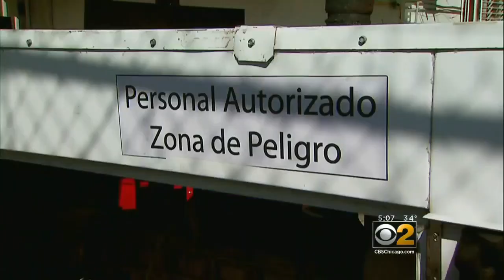Restaurateur Rebuilds After Hurricane Maria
CBS 2's Erin Kennedy talks with a Chicago woman who relocated to Puerto Rico to run a restaurant. Then disaster hit.